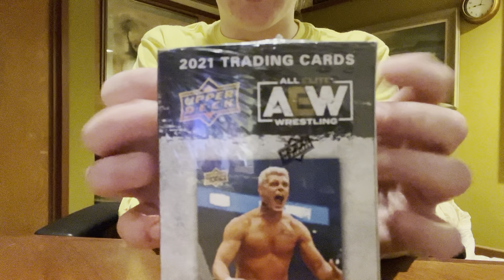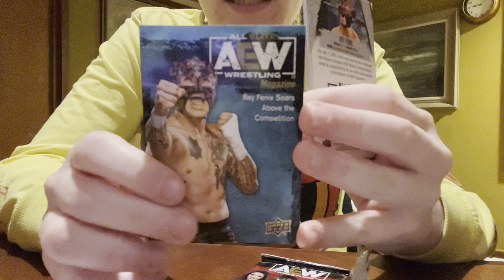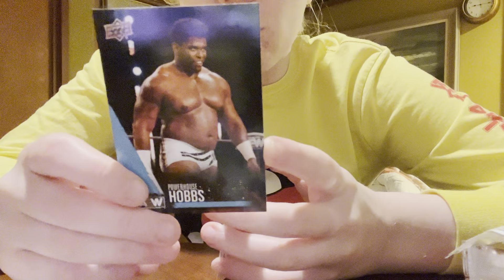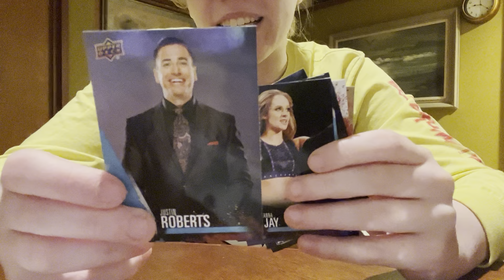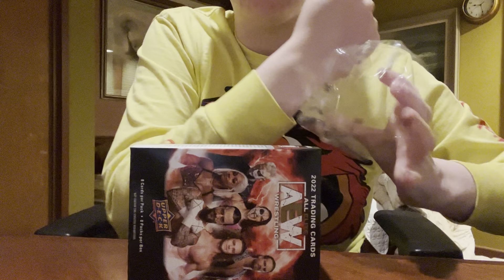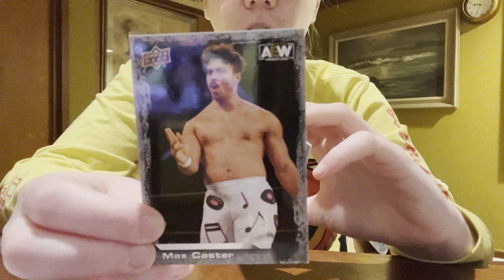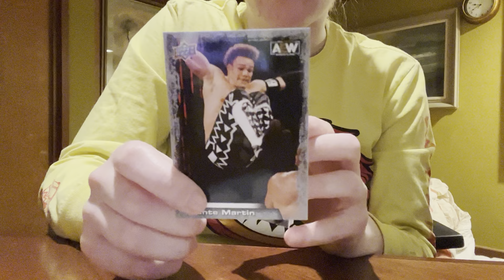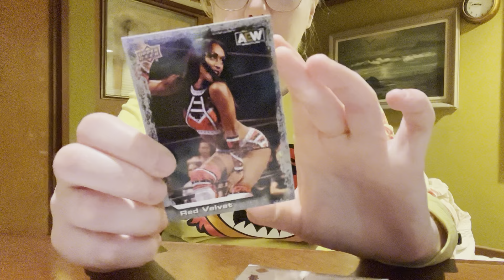ASMR AEW Card Opening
Hello! While at San Diego Comic Con I was able to pick out two boxes of AEW trading cards from 2021 and 2022. Super excited to get my hands on these and see what they look like, plus, I get a super cool card! Lots of crinkle sounds, soft speaking, whispering, and tapping in this one. I hope this brings you some rest, relaxation, and tingles :) -Samantha